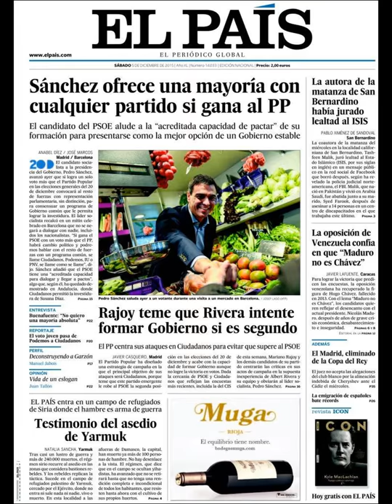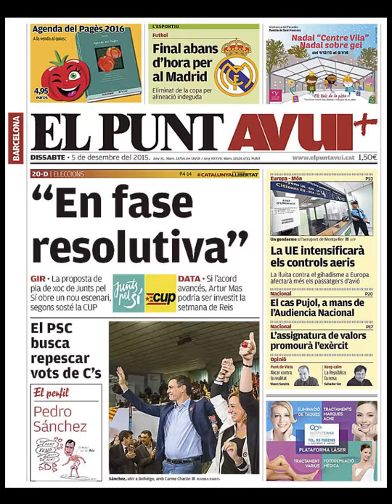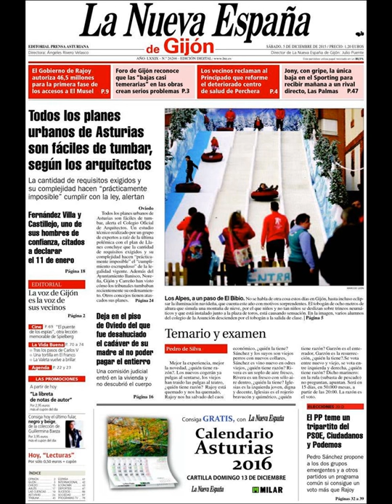Noticias Sábado 5 Diciembre 2015 Principales Titulares Portada Diarios Periódicos España Spain News